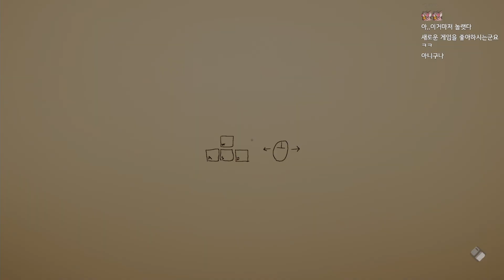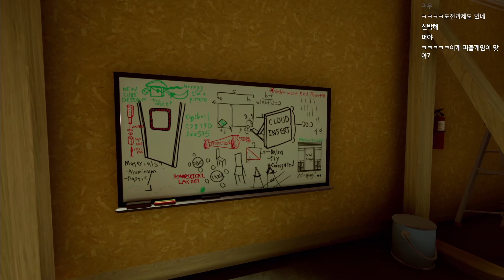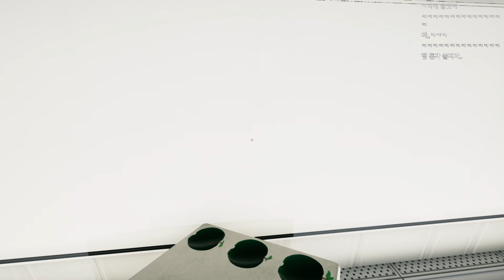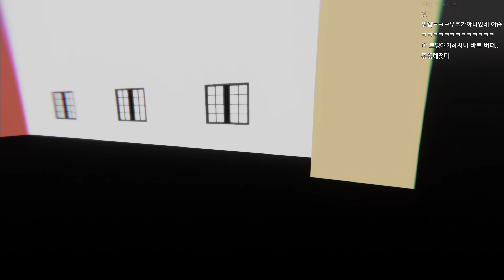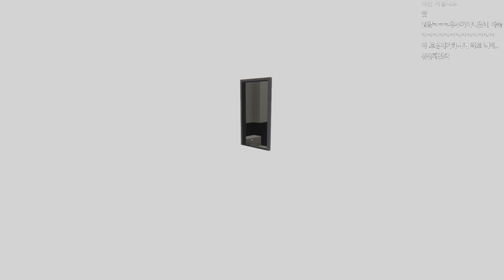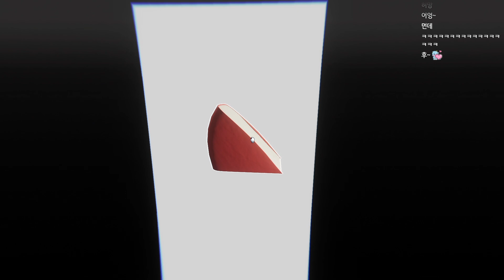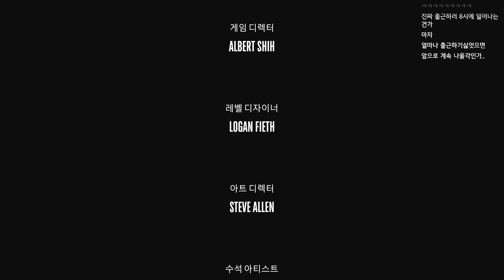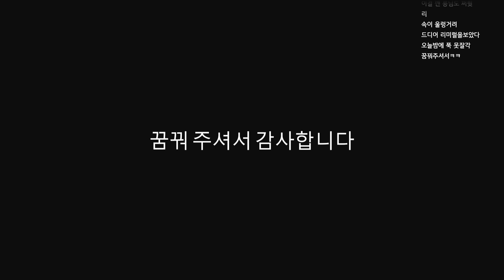[슈퍼리미널] 보이는게 전부가 아니다 (Superliminal)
[스팀 구매 주소]